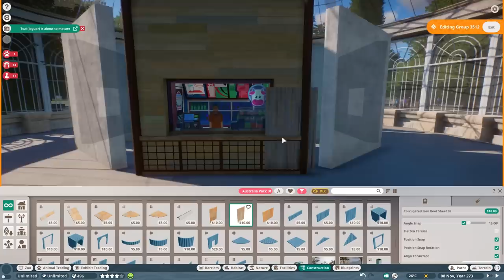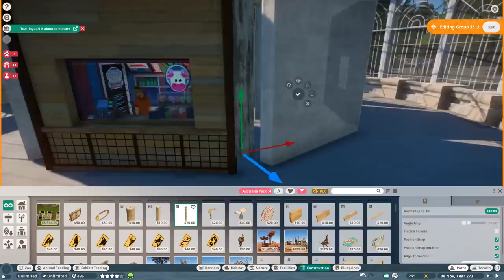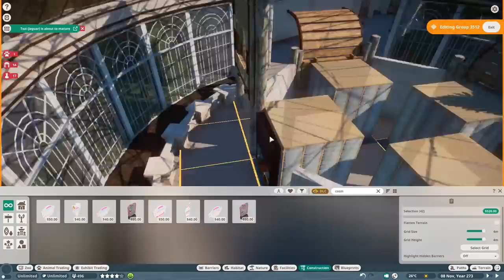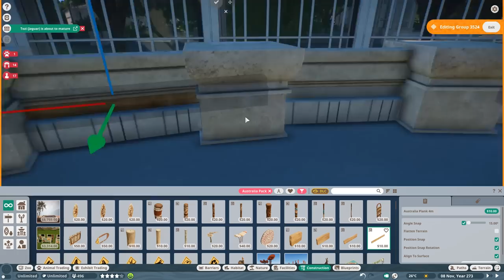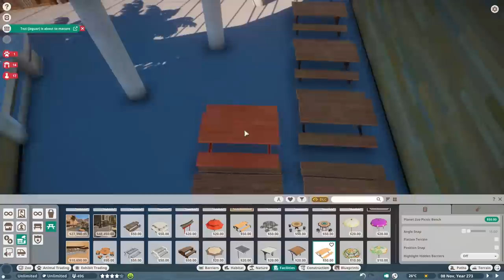🐘 Building an Australian Restaurant in a Botanic Garden in City Zoo | Planet Zoo Speed Build